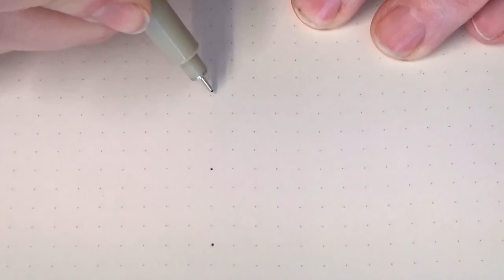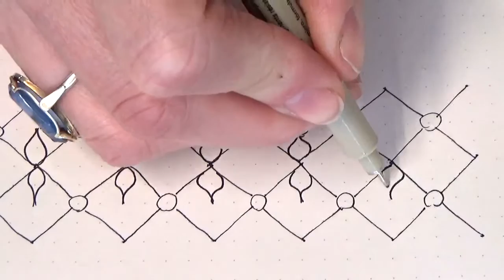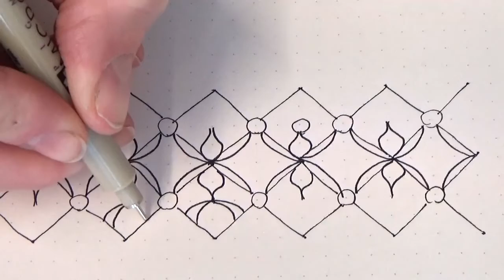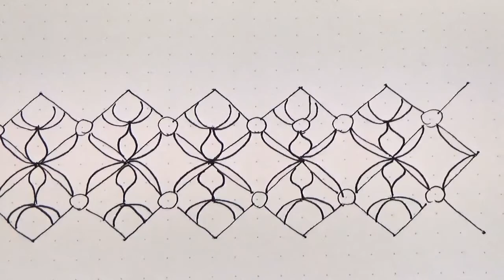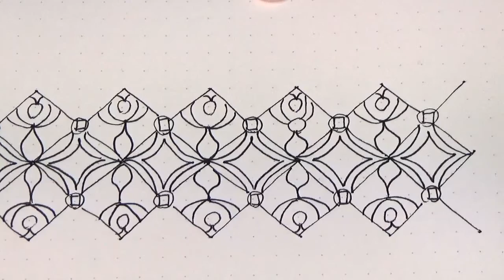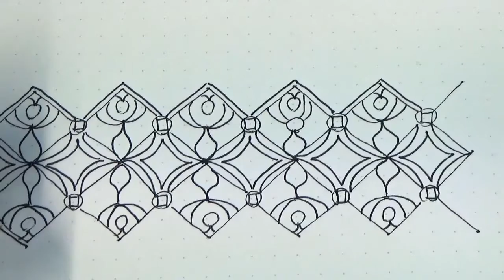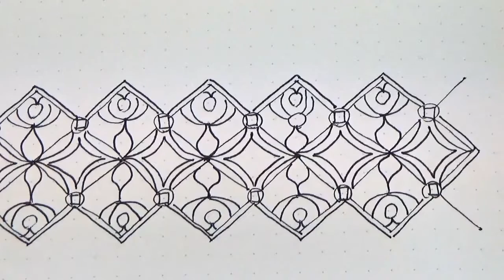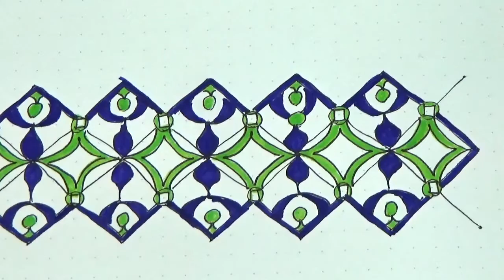#041 mini mandala - Open banana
Bananas and yoghurt, a golden combination.